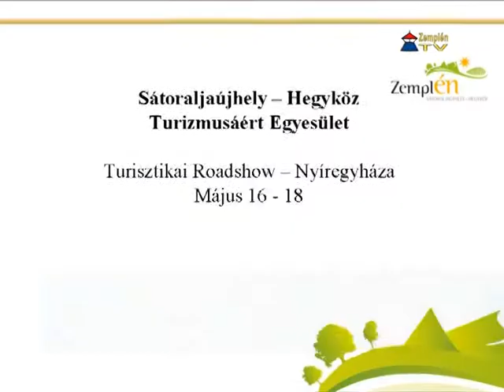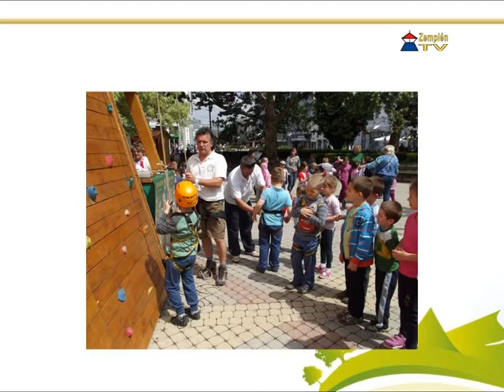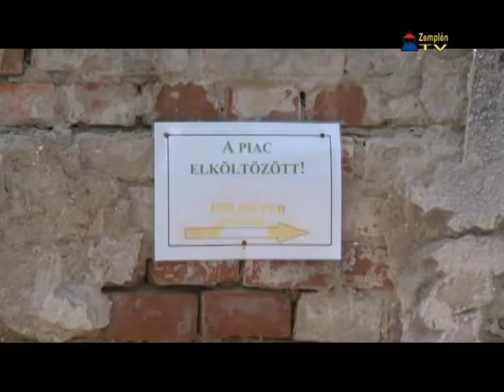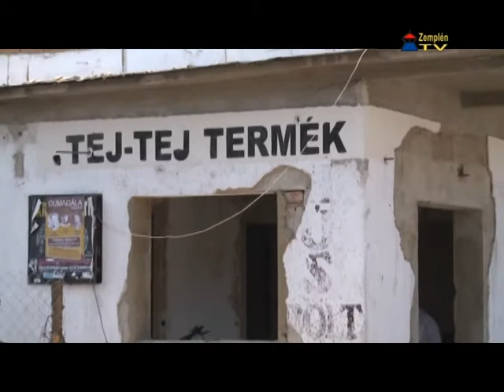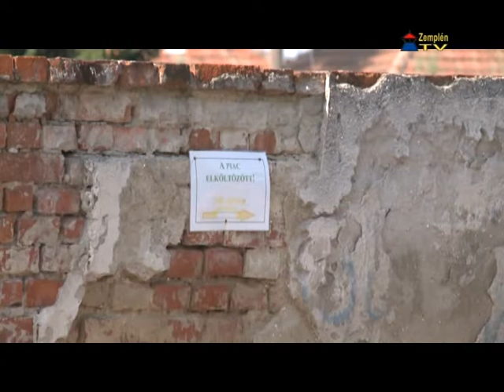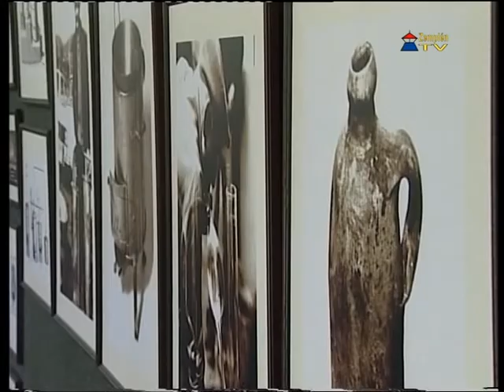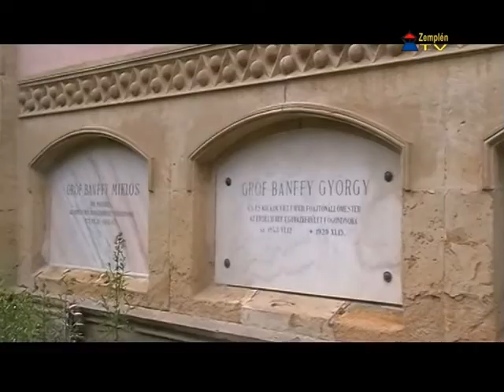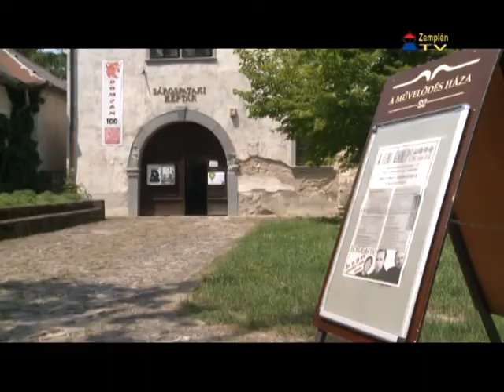Hír7 - 2013.06.20.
Zemplén TV